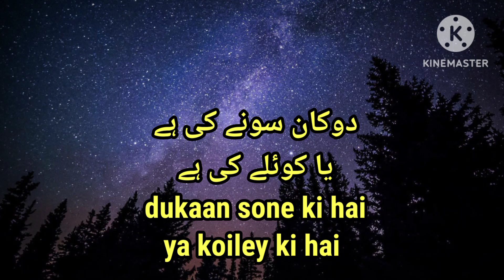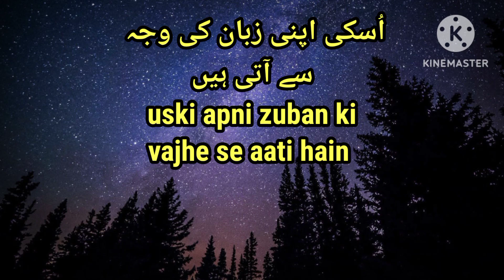Agar koi aap ki fikar karta hai to uski|Hazrat Ali (R.A) Best Amazing Islamic Quotes اخلاق ایک دکان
Allah Quotes
Islamic Urdu video
Previous quotes of Hazrat Ali
Beautiful quotes of Hazrat Ali
Aqwal e Ali
imaam Ali Quotes in Urdu English
Farman e Hazrat Ali
zindagi quotes in Urdu English
life quotes
Urdu Aqwal
Hazrat Ali ki naseehat
inspirational Quotes
life quotes
Quotes of Hazrat Ali in Urdu English
Mohabbat quotes
Rishte Quotes
Dosti quotes
Hazrat Ali Quotes on love
Hazrat Ali Quotes about love and respect